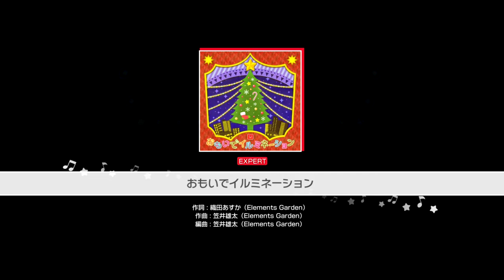OMOIDE ILLUMINATION (EX) - #22 - BANG DREAM! GIRLS BAND PARTY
Gracias a Sonic22112 por colaborar-nos con el Gameplay de la canción nun

PD: Si desean colaborar con su gameplay, no se olviden de enviarnos un mensaje privado en facebook y con gusto lo subiremos nun